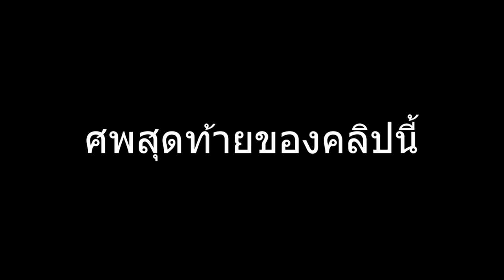Infestation sea ดักฟาม นอราด แบบคาถาแยกเงา